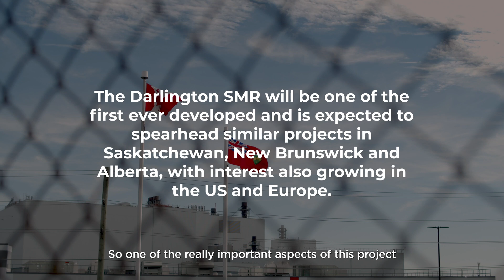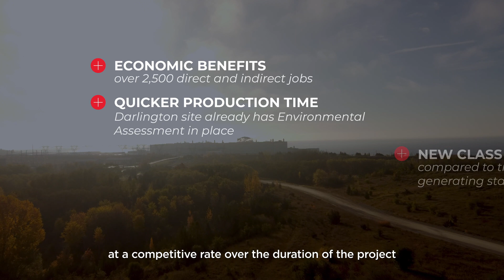Darlington SMR - Innovation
The Canada Infrastructure Bank (CIB) has finalized an agreement with Ontario Power Generation (OPG) and committed $970 million towards Canada’s first small modular reactor (SMR).

This is CIB’s largest investment in clean power to date.